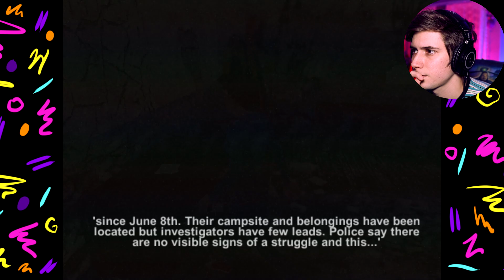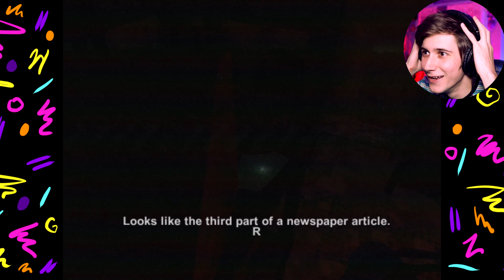Power Drill Massacre Ending | MY WORST JUMP SCARE IN A HORROR GAME YET!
Power Drill Massacre has to be one of the spookiest games ive played yet next to Deadspace. (Deadspcae is still WAY scarier) I cant wait to play more puppet combo games and get my pants scared off me again haha. Their new game comes out later this month and i cant wait to play it. I hope you enjoyed. Have a wonderful day!

Summary: In 1987, Megan and her passenger, Jeff, get in a devastating car crash. Megan soon seeks help for her passenger and stumbles across a factory and decides she can ask for help there. She soon realizes she is trapped in the factory with a crazed killer wielding a power drill. Can Megan survive the drill killer?

Gameplay: Power Drill Massacre received highly positive reviews. Many praise the 70's-80's grindhouse vibe mixed with the PS1 aesthetic, and the terrifying jumpscares of the killer suddenly running after the player. Because all encounters are random (including flashing images and cassette flickering), the tension built helps scare the player, once the killer actually appeared. However, the game had its faults; being criticized for the loud volume, overly sensitive camera, and outdated/difficult controls. Overall, it is generally enjoyed and is sure to remain an indie classic.

Dont leave without licking a like!